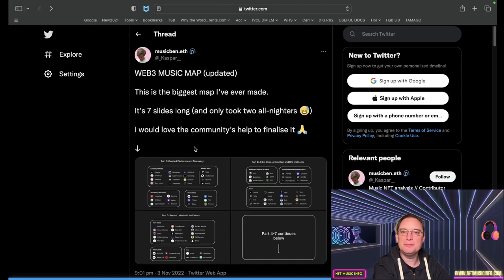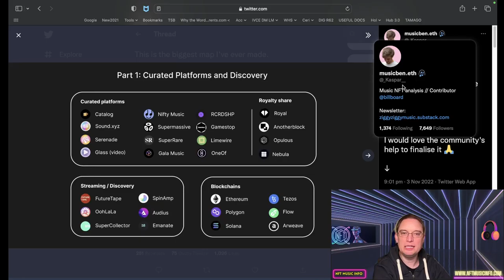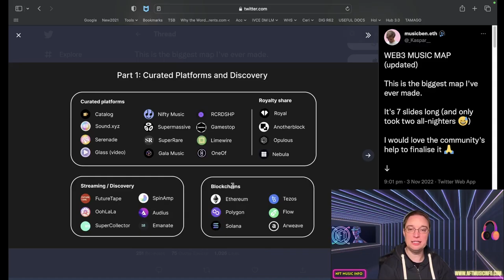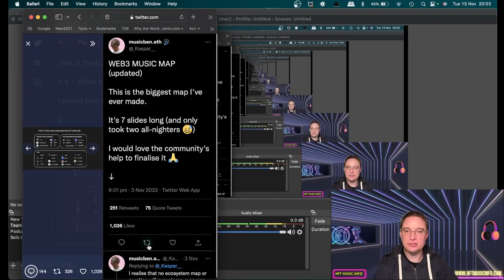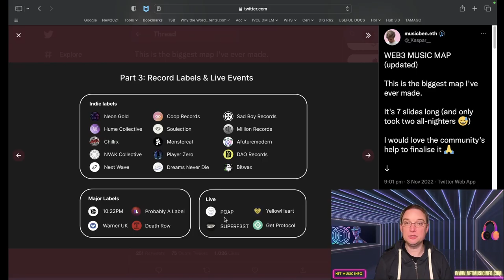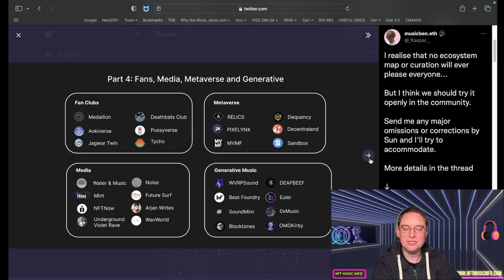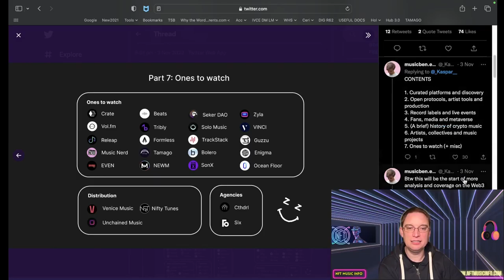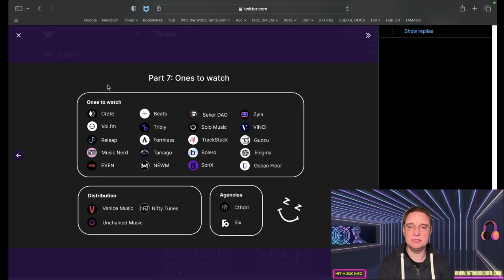WEB 3 MUSIC MAP